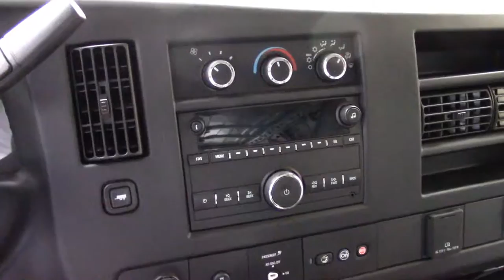2016 Chevrolet "Assvan" Express 2500 racing van review…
Me and a teammate in cycling club took this van racing up with the Green Mountain Boys. After putting over 1000 miles round trip, I give you the verdict of its quality. Also featuring the Hamburger Helper mixtape.

(This was the only vehicle our rental company had left to give us upon arrival…)

Filmed with Canon Vixia HF R600, edited using Blender.